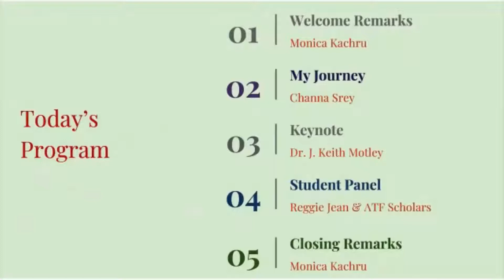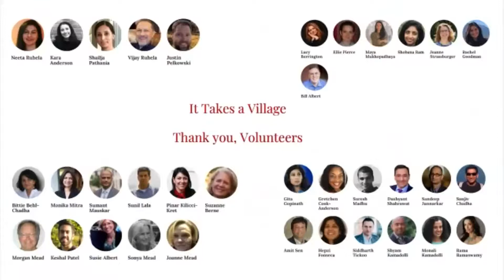Annual Event 2020, Welcome Slide Show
Welcome slide show, played before the Annual Event 2020